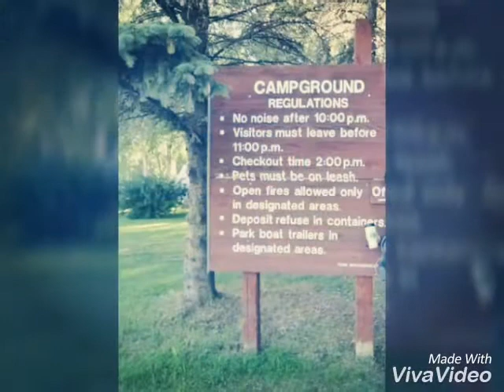Silkirk Manitoba 2011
Maryjaneubando